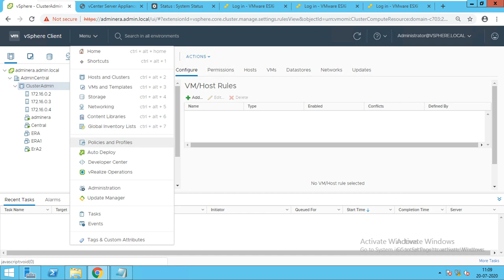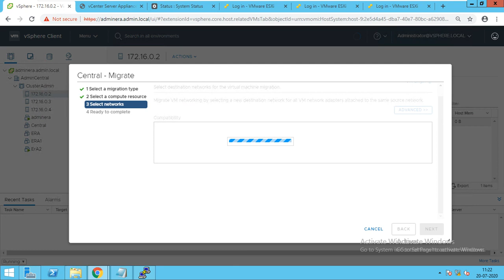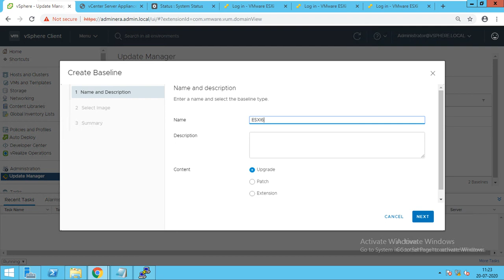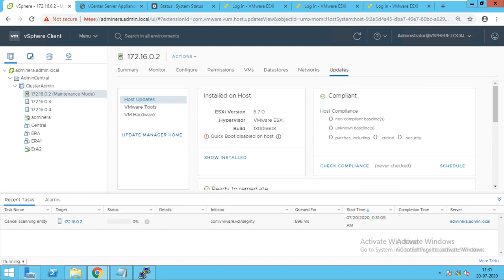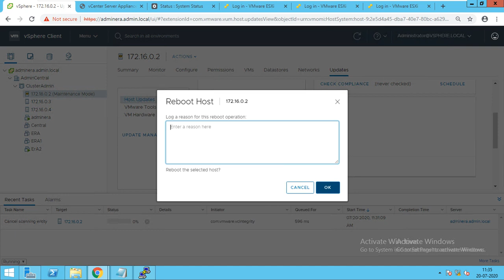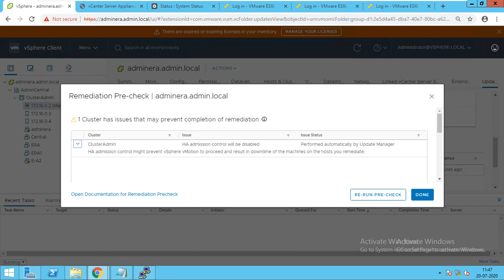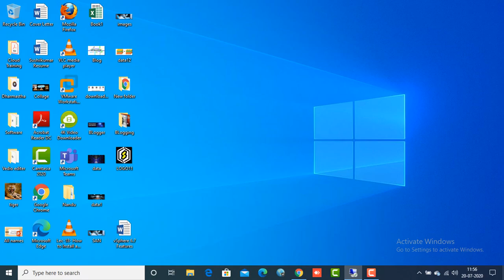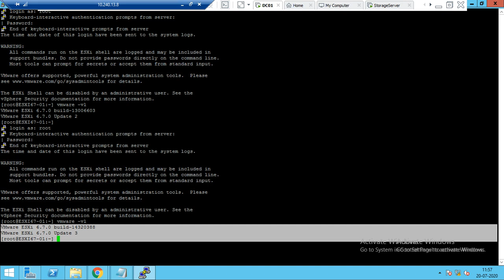Lec 21 How to Update ESXI 6 7 U2 to ESXI 6 7U3 Using Update Manager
Hello Guys,

In this we have UPdated/upgraded ESXI Server from Running Version to Latest Version